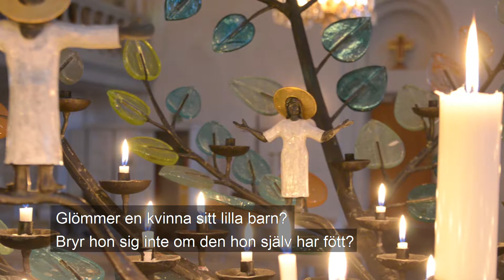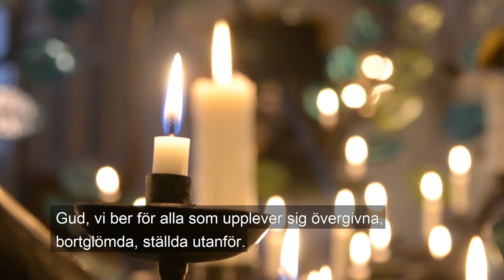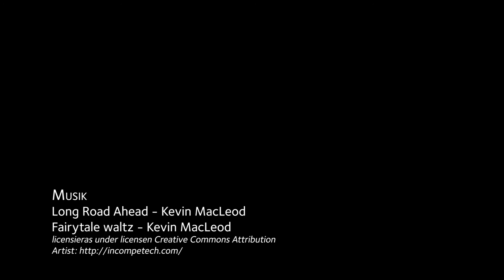Bön för det nya året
Vi befinner oss alltid mittemellan det som varit och det som väntar. Det blir bara så mycket tydligare vid årsskiftet. Vi får möjlighet att stanna upp i tacksamhet över det vi fått av liv, men också ge plats för sorgen över det vi förlorat, över allt som inte blev.

Katarina Hedqvist, stiftsadjunkt på Växjö stift, leder oss i reflektion och bön inför det nya året.